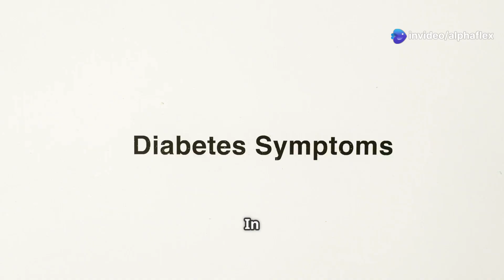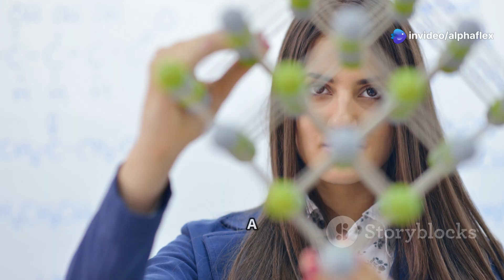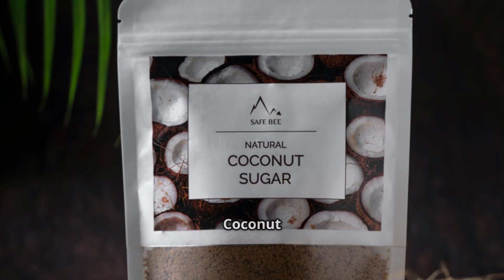Sweet Poison? How Artificial Sweeteners Mess With Your Body!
In today’s video, we uncover the shocking truth about artificial sweeteners and how they may impact your metabolism, insulin response, and hormone balance. Are they really the "healthy" sugar alternative, or is there more to the story? 🤔

What You’ll Learn:

✅ How artificial sweeteners affect insulin & metabolism 🍬
✅ The hidden impact on gut health & hormone regulation 🧬
✅ Research-backed findings on weight gain & cravings 📊
✅ Safer alternatives for a balanced diet ✅

⌛ Timestamps:

00:00:00 Opening Hook

00:00:25 What Are Artificial Sweeteners?

00:00:41 Types of Artificial Sweeteners

00:01:17 How Artificial Sweeteners Affect Your Metabolism

00:01:35 Insulin Response & Blood Sugar Spikes

00:01:56 Increased Hunger & Sugar Cravings

00:02:17 Artificial Sweeteners & Hormonal Imbalances

00:02:27 Leptin & Ghrelin Disruption

00:02:43 Cortisol & Stress Hormone Effects

00:02:58 Impact on Testosterone & Estrogen

00:03:28 Gut Microbiome Damage & Artificial Sweeteners

00:03:44 Artificial Sweeteners Kill Healthy Gut Bacteria

00:04:00 Leaky Gut & Inflammation

00:04:16 Are There Any Safe Artificial Sweeteners?

00:04:25 Best Options

00:04:39 Worst Options to Avoid

00:05:00 What Should You Do?

00:05:33 Call to Action

⚡ WATCH NOW to discover the real effects of sugar substitutes!